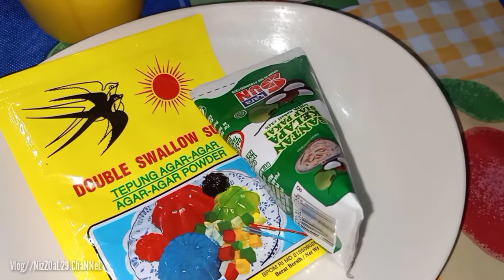RESEP PUDING NANGKA || SIMPLE DAN MUDAH BANGET CARA MEMBUATNYA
Welcome to NizZOaL 29 ChanneL
Terima kasih selalu setia di Channel kami 🙏🙏
Selamat Menyaksikan berbagai Tayangan terbaru dari Kami Semoga Anda Terhibur 😁😉

Resep Puding Nangka
Bahan:
10 buah nangka matang
1bungjus agar² putih
120gram gula pasir
1jumput garam
1bungkus santan kara 65ml
2sdm tepung maizena
600ml air
Cara memasaknya kita simak aj yuk Video selengkapnya.